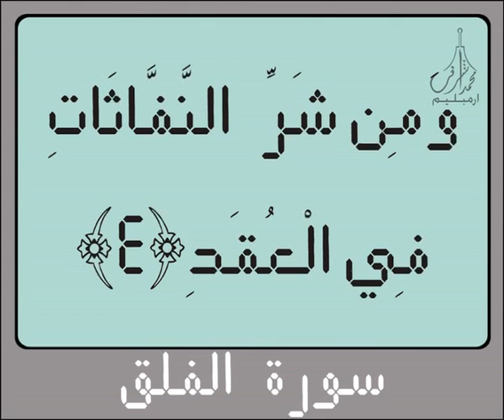١١٣سورة الفـلـق لرقمية إلكترونية القرآن الكريم لتلاوة القارئ الشيخ عبد الرحمن السديس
١١٣سورة الفـلـق لرقمية إلكترونية القرآن الكريم لتلاوة القارئ الشيخ عبد الرحمن السديس